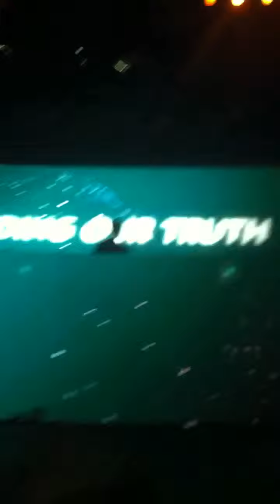Zedd - Spectrum - Live Sound Academy Toronto - March 22nd 2013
Zedd Live at The Sound Academy in Toronto ON Friday March 22nd 2013